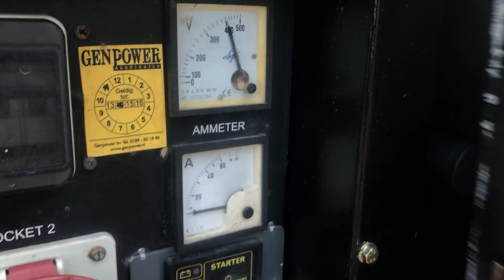Deutz F4L 912 Stamford 40 kVA Silent generatorset stocknr 2786 1